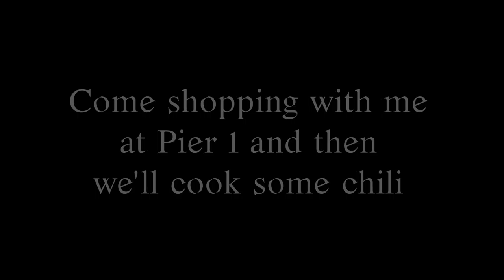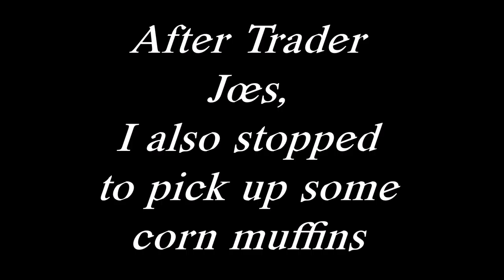💎CREATIVE GLAM💎 Shopping at Pier 1 And Home Made Chili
💎Hi Guys, Today on 💎CREATIVE GLAM💎, Come shopping with me today at Pier 1 and when we get back, we'll make my famous quick, easy and awesome Chili. I Hope you enjoy this video. ; )